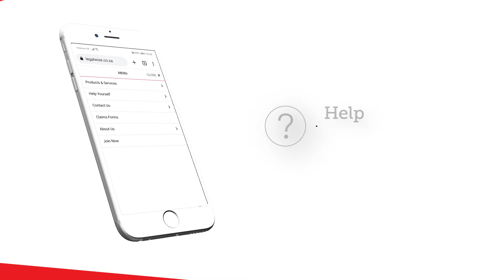Leasing out your property? Introducing our Online Contract Creator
Sort out the paperwork in a few clicks, create a Lease Agreement and send it to your tenant to sign.

Create your own Lease Agreement using our new Online Contract Creator. to start.